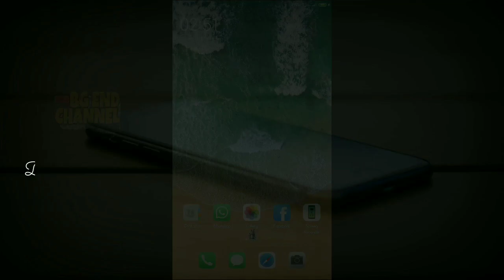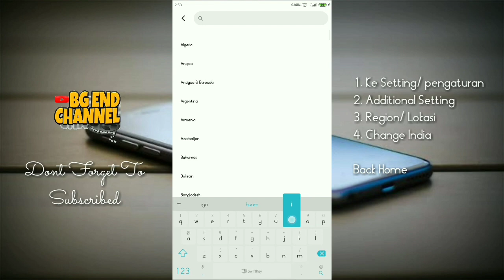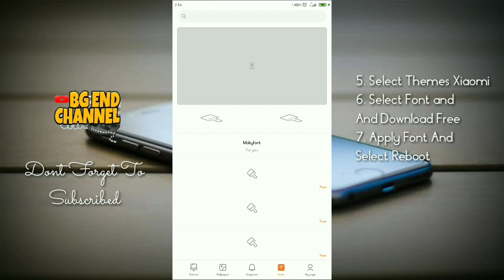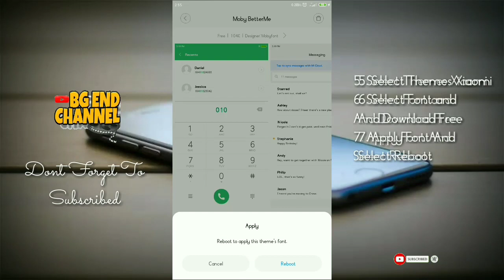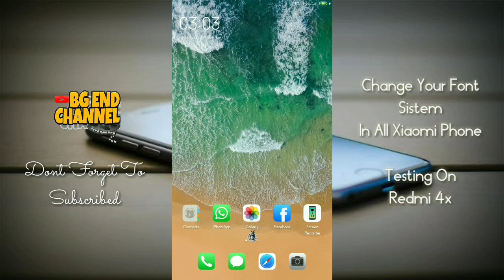cara mengubah tulisan di hp xiaomi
Cara Merubah Font Sistem Di semua Hp Xiaomi Tanpa Aplikasi Dan Tanpa Root
terima kasih sekali lg buat yg sudah menonton. jika kalian suka dengan tutorial saya ini jgn lupa subscribe like dan share dan aktifkan tombol lonceng agar kalian mendapatkan notifikasi video terbaru dari saya.
jika mau request tutorial apa aja silahkan komen dikolom komentar dibawah. salam persahabatan untuk kita semua